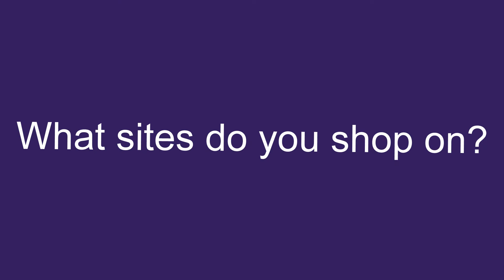Sharing about your shopping habits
what to say in an interview …
about your shopping habits
1. Do you enjoy shopping?
2. What do you shop for?
3. How often do you go shopping?
4. Where do you usually shop?
5. Do you like online shopping?
6. What sites do you shop on?
7. What are some problems of shopping online?